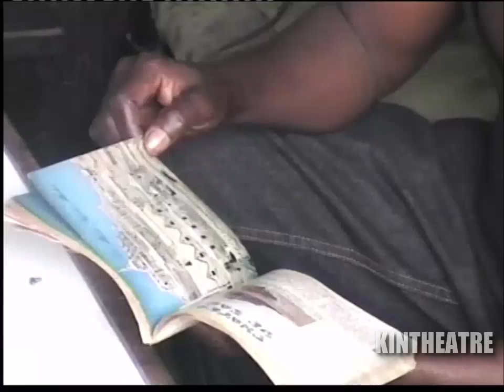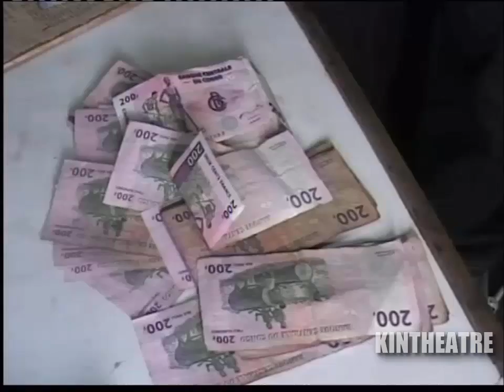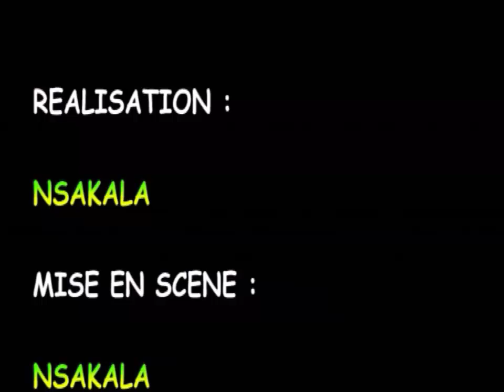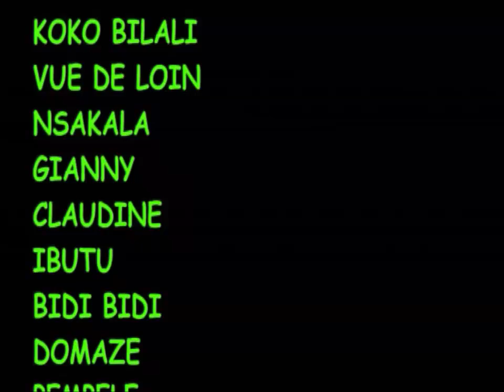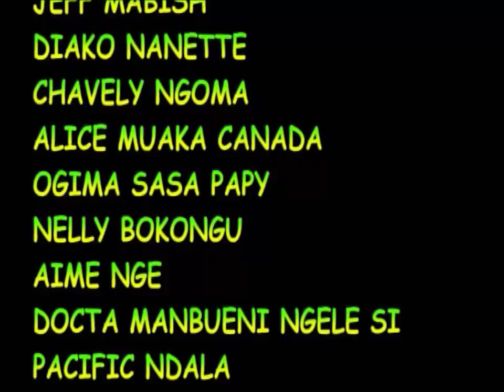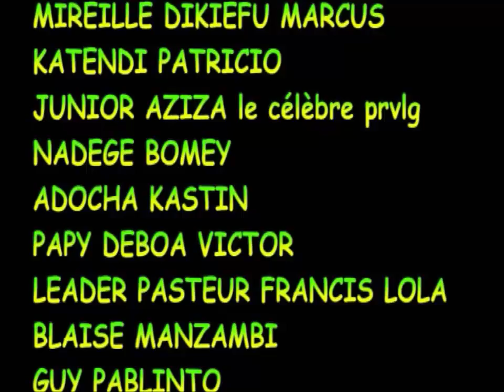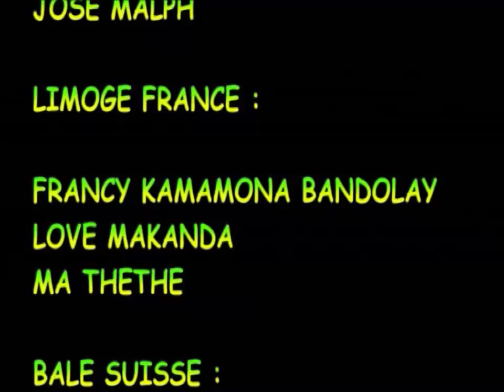Groupe Kin Malebo - Nguya 5-6 FIN (Théâtre Congolais) (2006)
Avec : Bibiche, Domaze, Miraesa Kutina, Pierrette Sasa, Dicaprio Mayemba, Pululu, Buyi Buyi, Vue de loin, Viya, Maman Pembele, Maman Epela, Johnny Nsakala, Gianni Fayi, Bidi Bidi, Claudine Mbuyi, Christian Mpeti, Vivianne, Carine Lifela, Kipeka Peka, Papa Ibutu, Koko Bilali…